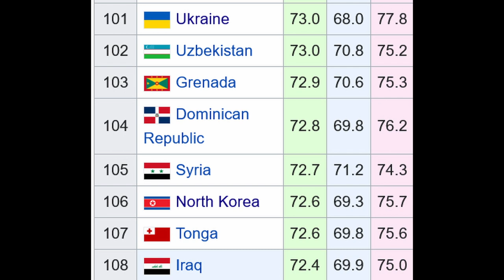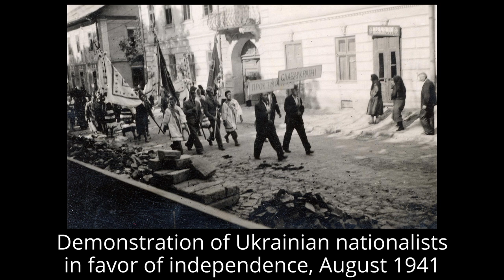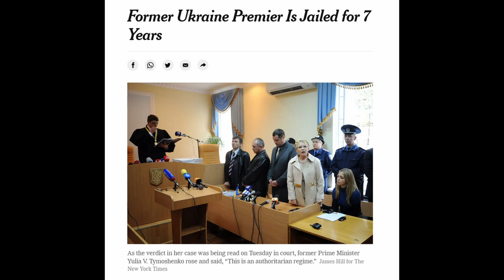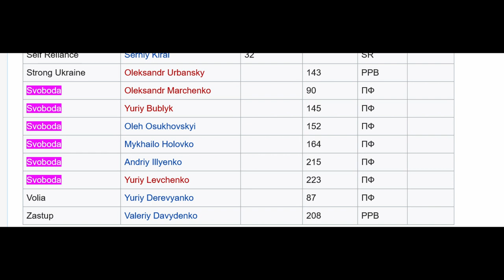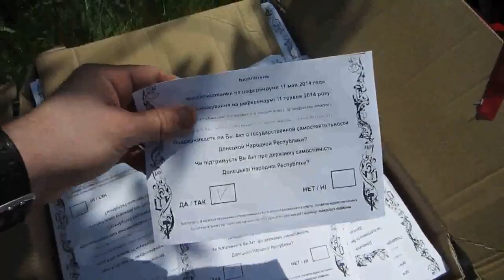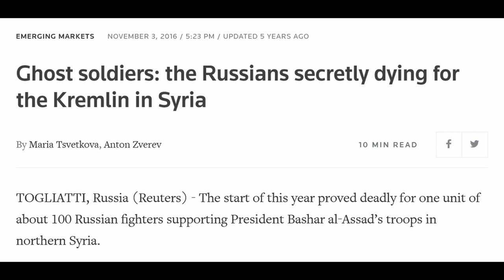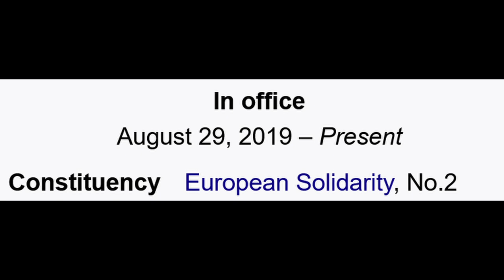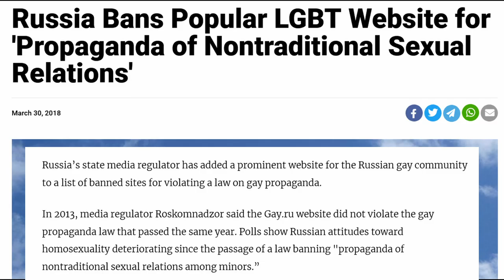Ukrainian leftist's response to Gravel's anti-Ukrainian propaganda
Gravel Institute is known among leftists for criticizing America and being a leftie counterpart to the infamous Prager U. So when Ukraine became a hot topic again after weeks of Russia amassing troops at our borders, Gravel I. decided to overextend and take a massive shit on Ukraine, since Ukraine has received American support in the past, kinda trying to dunk on the US by bashing its "ally". This time the gloves were off and their video watched almost like a good old Prager U propaganda piece. Dishonest framing, misuse of statistics, obfuscations, citing Russian state media as sources, etc. It really is a shitstorm of a video. And the smug confidence with which all of it is presented is simply infuriating. Anyway, enjoy.

Perception of OUN, UIA and Bandera in different parts of Ukraine
Sorry, not enough space, google article names. THX